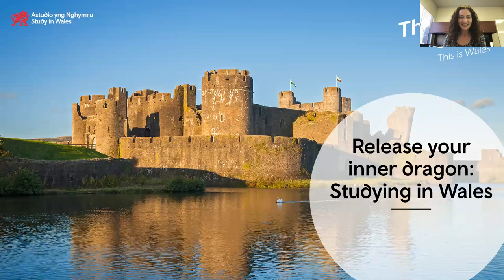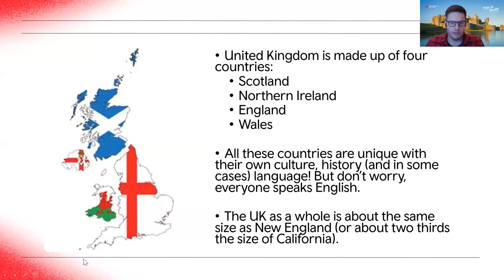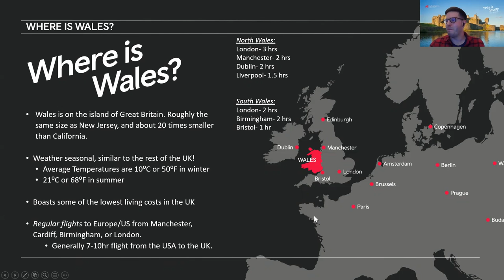Study in Wales: International University Month [10.27.21]